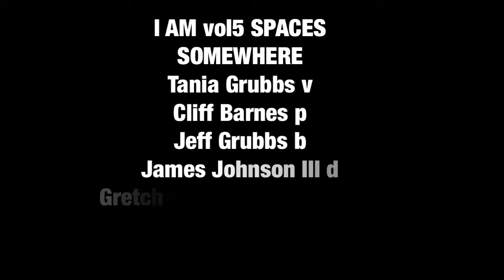SOMEWHERE I AM vol5 SPACES